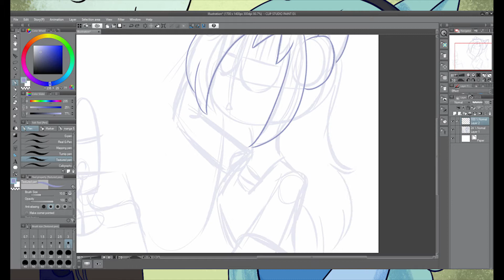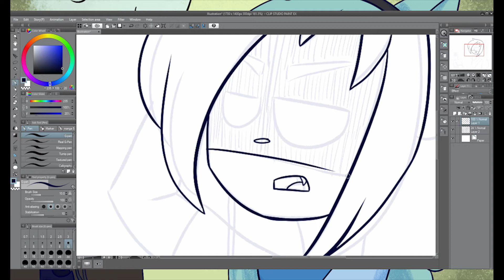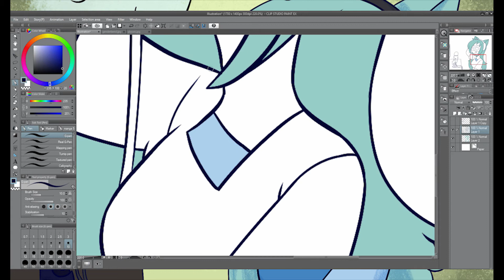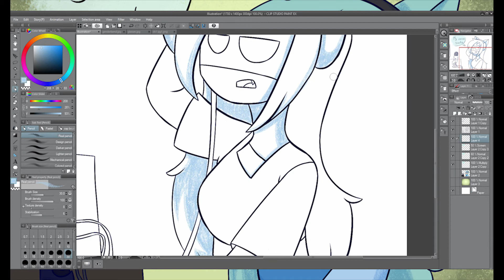#20 of 30 day oc challenge